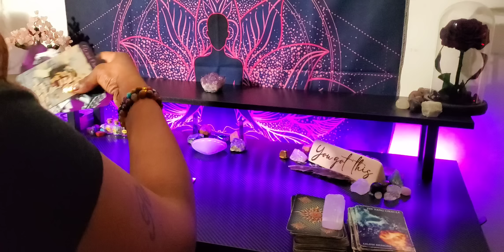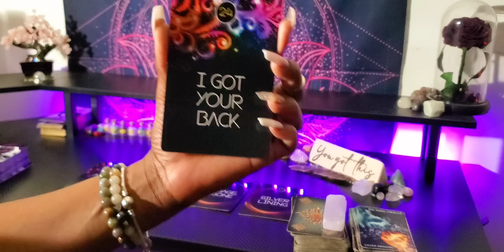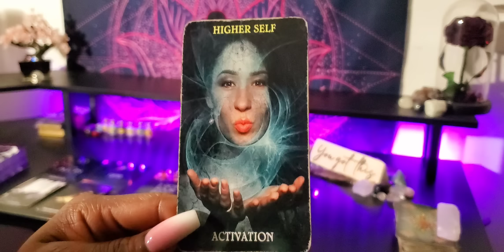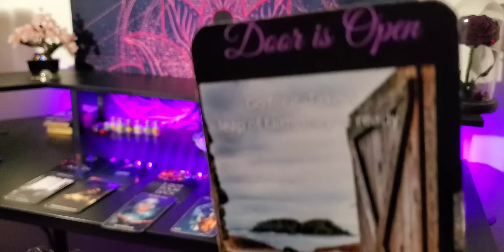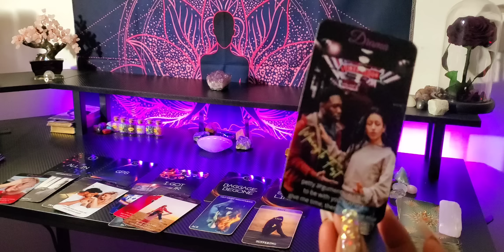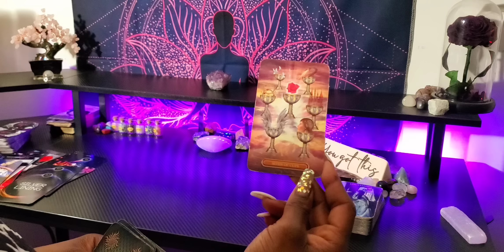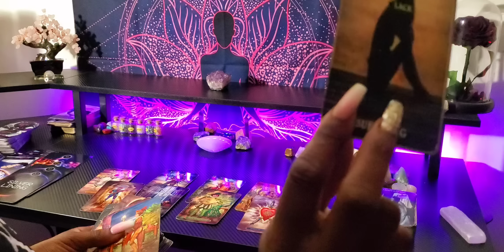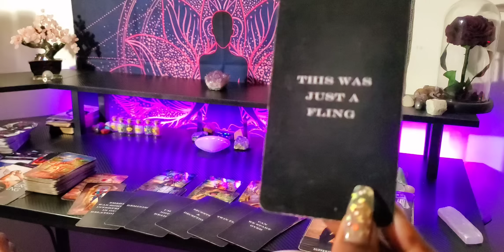♍ VIRGO /SHEESH! PAYBACK/YOU SHUT THIS PERSON DOWN! NO MORE OPEN ACCESS THEY REGRET IT ALL💜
👑KINGS & QUEENS👑

My ☀️♍
My  🌙 ♊